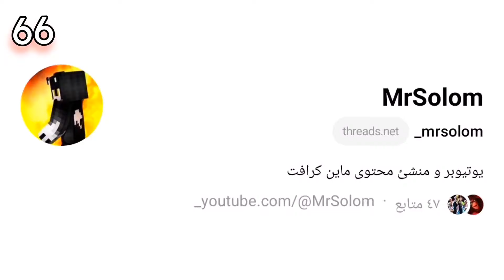100 حقيقة مخفية عن ماين كرافت !!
اغرب 100 معلومة لا تعرفها عن ماين كرافت الحلقة الثالثة
1/ تقدر تزرع وردة على شكل فرن و هتعمل إضاءة في المكان لكن بالأوامر
2/ تعرف أن النار كانت ايتم في الماضي و تقدر تعمل منها دروع في الكرافتنج تيبل
3/ بيضة التنين و المشروم و الأمد بورتال فريم بيعملو إضاءة خفيفة في المكان
4/ لو نقلت الهوجلن للعالم العادي هيتحول لزوجلن بعدها بثواني و هيهجم على اي موب يشوفه مهما يكون
5/ لو كتبت هاشتاج بلوكس هيطلعك بلوكات النذر بس
6/لو عبيت مربع من الماء و الأرضية سويل ساند هتعمل فقاقيع و لو رميت فاير شارج هتفضل تتنطط لحد ما تخرج برا
7/ لو خايف تقع في التلج و مش معاك بوت من الجلد تقدر تستعمل البو اللي عليه فليم علشان تبعد التلج
8/ دي بعض الطرق علشان تحبس مكعب من الماء بالشكل الغريب لكن بتاعت الكهف بتشتغل كمان مع الافا
9/ تقدر تحط ماء داخل بعض بلوكات ماين كرافت و تحط فوقها الطحالب و هتعمل شكل جامد و هيكون كان الطحالب موجودة في اليابسة
10/ تقدر تعمل من الطحالب اشكال طرق و اشكال غريبة و متاهات في البحر
11/ تقدر تستعمل الفاير ورك بالكرسبو و تحدد الاتجاه براحتك
12/ كلنا عارفين أن البجلن لما بيدخل العالم العادي بيتحول زومبي بجلن و الهوجلن بيتحول لزوجلن طيب بالنسبة البجلن بتاع القلعة ايه اللي بيحصل هل بيتحول لكائن اسطوري لا بيتحول لزومبي بجلن ماسك اكس ذهبي
13/ لو دخلت على آلة التطوير و انت مختفي بردو هتشوفك و الكتاب هيتفتح ليك كانك ظاهر عادي جدا
14/ الزجاج المظلم مش الاسود تقدر تكسره بايدك و بيتصنع من الأحجار الكريمة
15/ كلنا نعرف اننا السجاد بيتحط على الأرض لكن اللي يمكن متعرفوش انك تقدر تحطه على خيط عنكبوت أو على الماء أو على سلاب او على زر أو على سجادة حمرة أو على الزرع أو على النار بس شوية و هيتحرقو
16/ بوشنات ماين كرافت كتير لا بجد كتير جدا لكن في واحد سري و متقدرش تجيبو غير بأوامر بس ملوش لازمة
17/ كلنا عارفين و شفنا قبل كدا شموع الاند و أن شكلها جامد و بتفضل تجمع منها كتير لكن تعرف انك تقدر تعملها في السيرفايفل و دي الطريقة
18/ التطور اللي على الكرسبو دي هتخليك تقتل مجموعة كبيرة من الموبز في نفس الوقت
19/ لو عايز تطير بالالترا و معكش فاير ورك استعمل بو عادي على سهم سلو فولنج و هيطيرك كانك استعملت فاير ورق
20/ برق يقدر يشغل بوابة النذر
21/ الحمم البركانية مش هتحميك من السقوط من مكان مرتفع
22/ تقدر تكسر آلة التطوير بايدك رغم أنها اوبسيدين و هتحصل على الايتم
23/لو في زومبي بيولع متحاولش تحمي بزجاجات الماء الصغيرة دي لانه في الاخر هيموت و يمكن كمان اسرع
24/ كلنا عارفين انك تقدر تستعمل البون ميل على الجراس بلوك علشان يطلع ورد و حبوب و كدا لكن تعرف انك تقدر تكبر بيه بلوكات النذر الحمرة و كمان الزرقة طيب لو اتنين من نفس النوع و في النص بلوك بدون لون اتوقع دلوقتي في التعليقات هيكون لصالح مين و حط لايك و اشترك بالمرة و هتكون لصالح لون عشوائي لو جربتها كذا مرة كل مرة بلون منهم
25/ لو انت بتولع و مشيت فوق الشمع المطفي هتقدر تولعه
26/ الايفوكر طويل شوية لما بيركب في المركب بيبقى ده شكله من تحت
27/ شموع الاند لو حطيت جمبها لافا هتتحرق و تختفي
28/شموع الاند لو حطيت جمبها ماء هتعدي منها بس الكلام ده في البيدروك بس مش في الجافا
29/عمرك جربت تحط فاير ورك على برش بليت اللي هيحصل أنه هيشتغل و الفاير ورك هطير عادي جدا
30/ لو عملت افكت فاضي في البيدروك مش هيحصل اي تغيير
31/شعاع البيكون بيعدي من الفوانيس
32/ الايتم اللي بيتحط على القطعة دي اللي ناسي اسمها والله بيبقى ظاهر بردو في الجهة التانية منه
33/ تقدر تدخل بلوكات جوا الاند كرستل
34/ لو استعملت أمر الحصول على بيضة رسبون و مقولتش اسم الموب هيعطيك بيضة قرويين مختلفين جدا
35/ و لو عملت نفس الأمر لكن مع إضافة الارقام دي هيعطيك قرويين مخفيين
36/ الزومبي يقدر يستعمل تطويرة تجميد الماء
37/ هل الزومبي يقدر يستعمل التوتم علشان ما يموتش الإجابة أيوة يقدر و اغلب موبز ماين كرافت يقدرو يستعملو التوتم
38/ في ماين كرافت بيدروك لو كتبت الأمر ده هيرسبنلك كلب لونه بالكامل احمر و تقدر كمان تلونه بالكامل بكل ألوان ماين كرافت
39/ لو حاولت تجيب جرز بالأوامر و كتبت في الاخر أربعة هيعطيك جرز مجلش بالشكل ده
40/ جميع انواع المشروم تقدر تستعملهم كوقود للفرن لو مفيش فحم
41/ السيف بيكسر ورق الشجر اسرع من ايدك في ماينكرافت بيدروك
42/ تقدر ترسبن ايرون جولم بستخدام الدسبنسر
43/ الماء لا يعتبر بلوكة كاملة لو قارنتو ببلوكة الزجاج او اي بلوكة هتلاقيها أقصر شوية منهم بحوالي 3 بكسل
44/ ول الديرت للون مختلف و كمان بيخترق الحجارة
الباقي في الفيديو !!